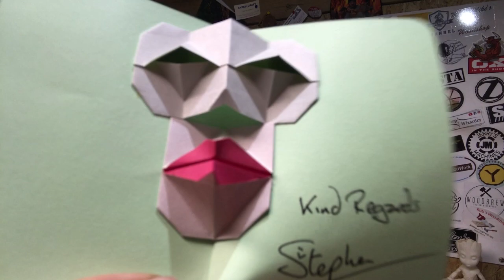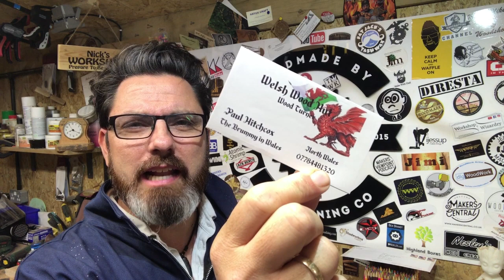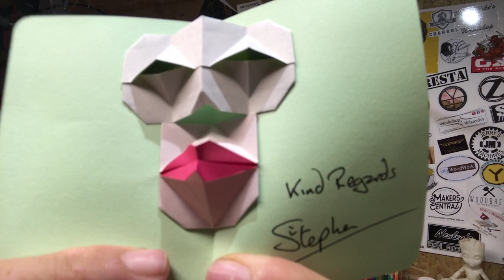WAFFLE ON WEDNESDAY/ #024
MY NZ WOODTURNING EMBLEMS (round brass logo makers mark)

SEND ME STUFF
FAO NICK
NZ WOODTURNING
ROMSEY
SO51 1DY
UNITED KINGDOM